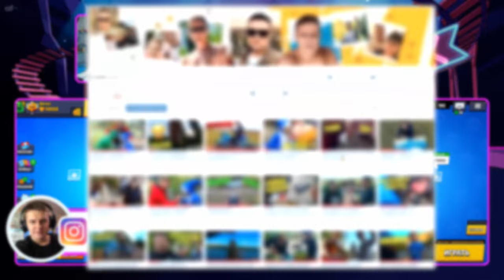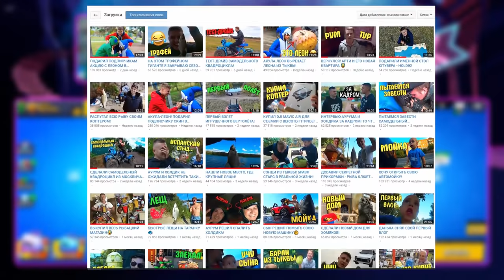ОТКРЫЛИ СУНДУКИ С БРАТОМ В КОСТЮМАХ ЛЕОНОВ - И ОХРЕНЕЛИ ОТ ТОГО ЧТО ВЫПАЛО😱😱😱